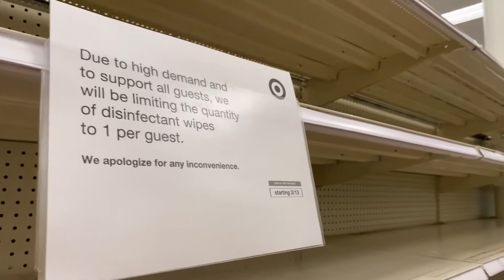TARGET American retail stores USA